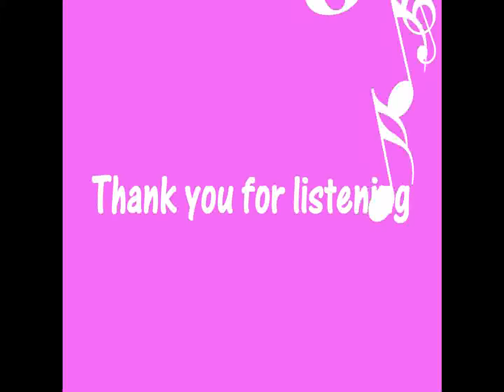Zeynep & Murat Köseoğlu - Mamma Mia Acoustic Cover ( Live Performance in Marmaris ) with lyrics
Guitars and vocals: Zeynep & Murat Köseoğlu
Song : Mamma Mia by ABBA
Location: Hotel Munamar Marmaris - Muğla - Turkey

MAMMA MIA - ABBA

I've been cheated by you since I don't know when
So I made up my mind, it must come to an end
Look at me now, will I ever learn
I don't know how but I suddenly lose control
There's a fire within my soul
Just one look and I can hear a bell ring
One more look and I forget everything.

Ooooh Ooooh,
Mamma mia, here I go again
My my, how can I resist ya
Mamma mia, does it show again
My my, just how much I've missed ya
Yes, I've been brokenhearted
Blue since the day we parted
Why, why did I ever let you go
Mamma mia, now I really know
My my, I could never you go

I've been angry and sad, about things that you do
I can't count all the times that I've told you we're through
And when you go, when you slam the door
I think you know, that you want be away to long
You know that I'm not that strong

Ooooh Ooooh,
My my, just how much I've missed you
Mamma mia, even if I say
Bye bye, leave me now or never
Mamma mia, its a game we play
Bye bye, does't mean forever

My my, how can I resist you
My my, I could never let you go